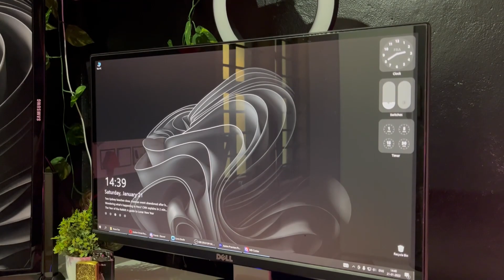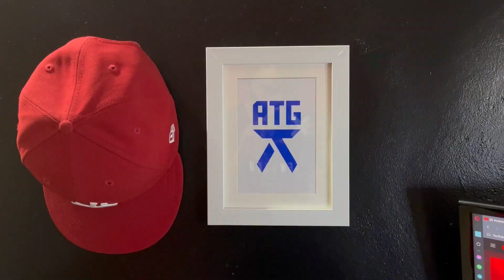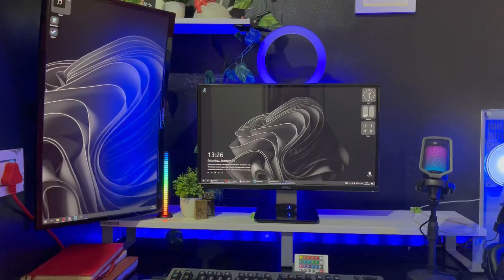Its finally ready !!! എന്റെ പുത്തൻ സെറ്റപ്പ് | ATG Minecraft Gaming Setup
1.842K Views - Dec 14, 2023

Please help me reach 100K by the end of this year :) Thank you!!!
. 44% 44.3K/100K

Thank you for Joining the Team Broi

Thank you GeekBoZ for helping me build this dream!

⭐ Gaming Setup Specs

RYZEN 7 5700X Processor
MSI B550 GAMING PLUS
16GB XPG SPECTRIX D60G (8x2)
SAMSUNG 980 500GB M.2
WD BLUE 2TB
MSI RTX 3050 8GB OC
DEEPCOOL LS720 WHITE
Cooler Master 650W PSU
ZEBRONICS HERMES White
ANTEC Cable Mod - White & Grey
Logitech G613 Wireless Mechanical KB
Logitech Wireless Signature Mouse
FIFINE AmpliGame H6
FIFINE Ampligame A6V

⭐ Other Accessories
Ring Light
Wall mounted Shelf
Artificial Plant 01
Artificial Plant 02
Astronaut Table lamp
Microphone Stand
Photo frames
Monitor Riser
Voice Activated Lights
Cable Clips

Special Thanks to GeekBoz & FIFINE Microphones

❤️️ Social Handles